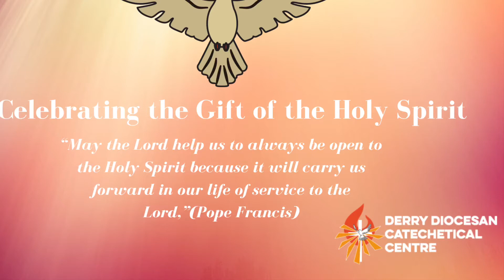Celebrating the Gift of the Holy Spirit Peter Grant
Peter Grant is a student who has just completed his Pope John Paul II Award. Peter has very clear memories of his Confirmation day because of something the late Bishop Francis Lagan said to him. Peter firmly believes the gift of the Holy Spirit has helped him so much to make choices in life and to share his faith generously with others.